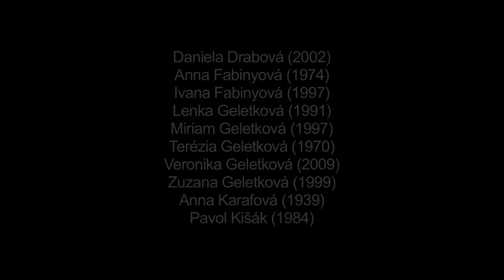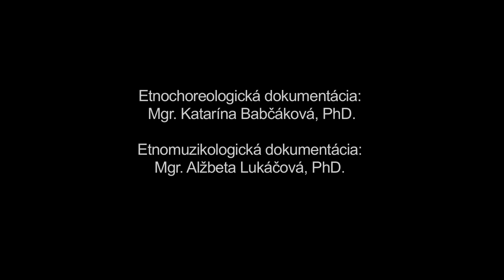Svajba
Názov: Svajba
Inštitúcia: Múzeum Slovenského národného povstania v Banskej Bystrici
Lokalita pôvodu: Závadka

Interpreti - tanec: Slávka Božoková (1973), Jozef Bučko (1964), Alexandra Bučková (1997), Alžbeta Bučková (1968), Anna Bučková (1935), Jana Burejová (2001), Terézia Burejová (1964), Michaela Černická (2002), Mikuláš Drab (1997), Peter Drab (1998), Daniela Drabová (2002), Anna Fabinyová (1974), Ivana Fabinyová (1997), Lenka Geletková (1991), Miriam Geletková (1997), Terézia Geletková (1970), Veronika Geletková (2009), Zuzana Geletková (1999), Anna Karafová (1939), Pavol Kišák (1984), Mária Kišáková (1959), Mária Kišáková (1990), Anna Koťuhová (1968), Katarína Koťuhová (1990), Mária Krajňáková (2002), Elena Pacáková (1944), Simona Pacáková (2002), Veronika Pacáková (1999), Elena Truhanová (1944), Dávid Turčan (2001), Jakub Turčan (1994), Tomáš Turčan (1986), Andrea Turčanová (2003), Helena Turčanová (1964), Erika Turčanová (1998), Katarína Vojtilová (2002), Mária Vojtilová (2008), Juraj Zakucia (2002), Patrik Zakucia (1999), Kamila Zakuciová (2001)

hudba: Ján Zakucia (1974)

Rekonštrukcia svadby v obci s rusínskym obyvateľstvom na základe informácií z autopsie od najstaršej, ale i strednej generácie. Podľa informátoriek sa svadby konali v nedeľu a predchádzalo im spoločné vitie pierok a vencov v sobotu. V úvode je z dokumentačných dôvodov zaznamenané snímanie party po príchode zo sobáša v sprievode družíc v slávnostných partách, starejšieho so stromčekom - symbolom svadobného sprievodu, družbov s družbovskými ručníkmi a celej družiny. Družice spievajú funkčne viazanú pieseň zo svadobného repertoáru "Kuľalo se jabko", používanú i vo veľkonočnom chorovode. Nasleduje plodnostno-prosperitný úkon, pri ktorom si nevesta hlavu položí na vankúš na svadobnom stole. Družice jej potom snímajú zelený veniec, symbol panenstva, spievajúc funkčne viazanú pieseň "Ach vinku muj, vinku". Prvý družba následne vinšom, obsahujúcim symbolické metafory, oslovuje svadobných funkcionárov (starši starosta, molotši starosta, starša svaška, molotša svaška, starša druška, molotša druška) a pýta si partu. Dialogickou piesňou o ňu vyjednáva s družicami a postupne pridáva výkupnú sumu. Pri vybraných slohách udierajúc o zem kovovou časťou kosy spolu s mladším družbom tancuje odzemokové motívy vo dvojici, držiac sa za ruku (Hajdukovaňe). Družba nakoniec partu získava a licituje o ňu so svadobnou družinou. V závere partu kupuje ženích. Na zázname, zaznamenávajúcom svadbu v skrátenej verzii, nasleduje obrad čepčenia. Ten sa tradične odohrával v osobitnej miestnosti za prítomnosti vydatých žien ako forma zavŕšenia svadobného obradu prechodu a viazal sa k nemu piesňový repertoár, ktorého texty boli formou "ponaučení" do manželského života ("Ked jej začepili") Čepeňe v tradičnej svadbe predchádzal Bravtovski taňec - vytancúvanie nevesty postupne rodičmi, svokrovcami, družbami, družicami, svaškami atd. Za tanec všetci platili do taniera a bravdijan všetkým nalieval pálenku. Išlo o archaickú formu rozlúčky dievky so slobodou prostredníctvom tanečného symbolického obradu. V poslednej sekvencii je zaznamenaná situácia po čepčení, kedy ženy privádzajú začepčenú nevestu a formou tanečného recepčného obradu - lokálneho variantu ženského Kolesa ju prijímajú medzi seba. Pokračujú v speve rovnakej melódie, text sa však mení a reflektuje situáciu.